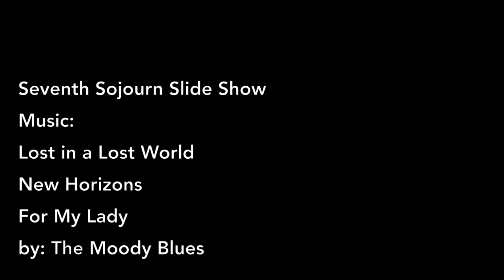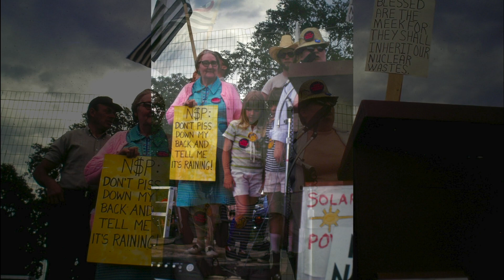Seventh Sojourn Slide Show 3 songs Moody Blues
This video is a Slide Show for Seventh Sojourn first 3 songs by the Moody Blues I made back in the 70's